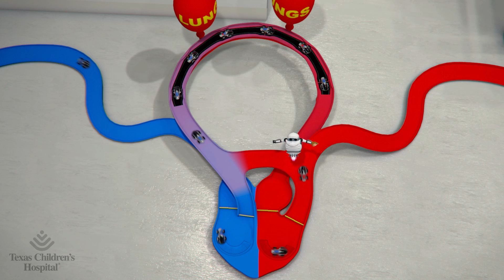Patent Ductus Arteriosus/Catheter Device Closure: Texas Children's Heart Center Animation Series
Texas Children’s Heart Center’s animation videos are designed to help children with heart problems better understand their diagnosis and potential treatment options. The one-of-a-kind videos are a resource to improve the health literacy of children and their parents who are treated at Texas Children’s and beyond. The videos were created by a team led by Dr. Daniel J. Penny, chief of cardiology at Texas Children’s, and are funded through a generous grant from ExxonMobil.